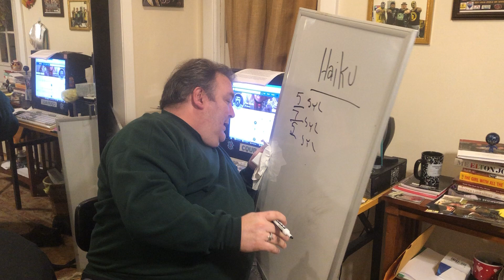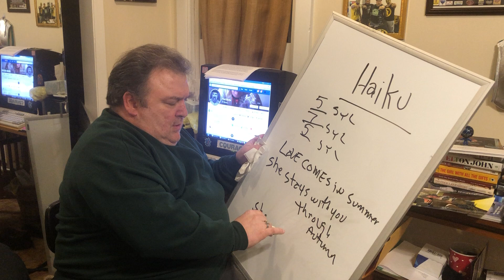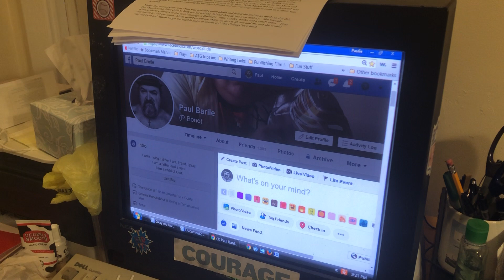How to Write a Haiku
College of DuPage Continuing Education instructor Paul Barile shares how to write a Haiku in under 5 minutes!

Learn more about College of DuPage Continuing Education by visiting our